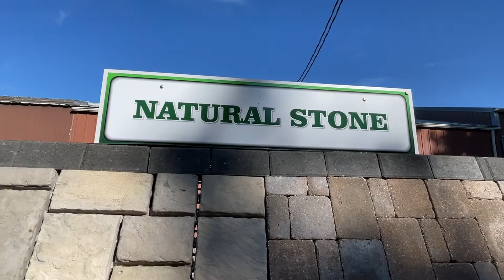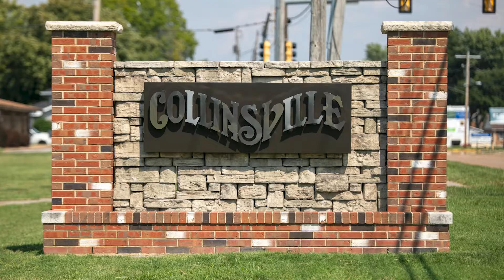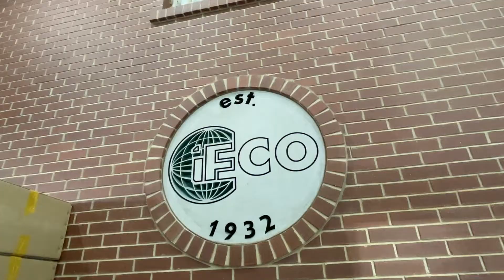2021 C3 Awards - Small Business Impact Award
This award honors a Collinsville business who has contributed to the Collinsville community through their business operation and community involvement.

Award Winner: Collinsville Ice & Fuel

Collinsville Ice & Fuel: 1932
A family owned and operated business for over 89 years, Collinsville Ice & Fuel has always been dedicated to the betterment of our community through its service and dedication. Anyone who has visited realizes that customer satisfaction is the main goal. Delivering the personal service of a small business while providing resources and expertise equal to that of a large company is evidence of Ice & Fuel’s commitment to Collinsville.

First in line to provide support, Collinsville Ice & Fuel has sponsored events and supplied materials to the community for almost 90 years. The C3 community is honored to celebrate Collinsville Ice & Fuel for its dedication to the community and we are honored to be the home of this wonderful small business.